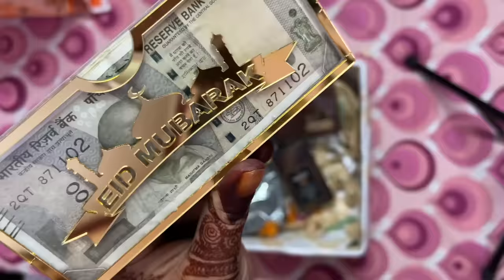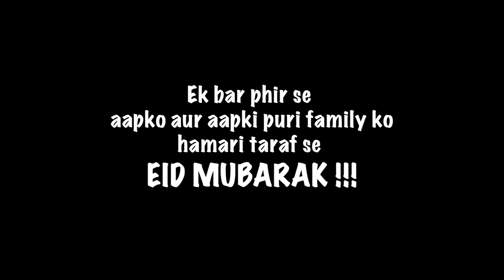Eid Mubarak ❤️ Zufi ne diya Eid par Surprise 🤩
Hey Guyz, Assalamualaikum ,
Ummed hai aap sab theek honge,

and also checkout our cooking channel @ZufisCooking , here you watch amazing amazing recipes in a simple way but very  delicious😋

Care by Roa